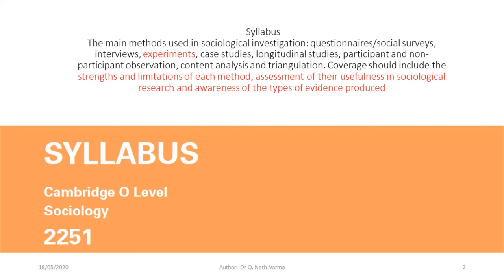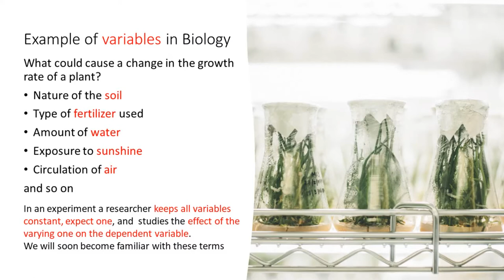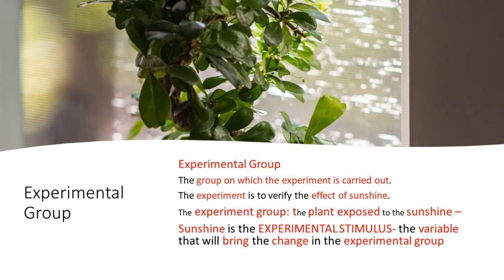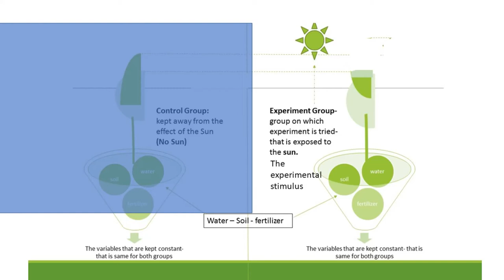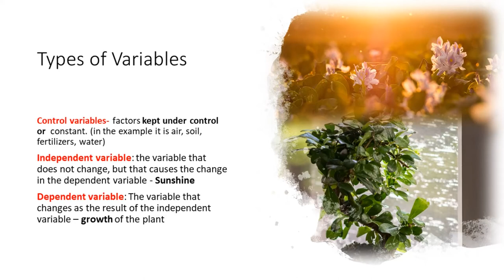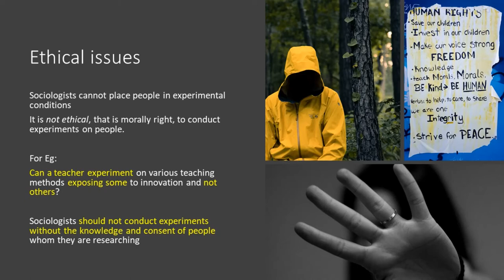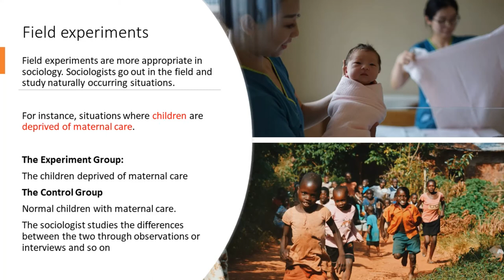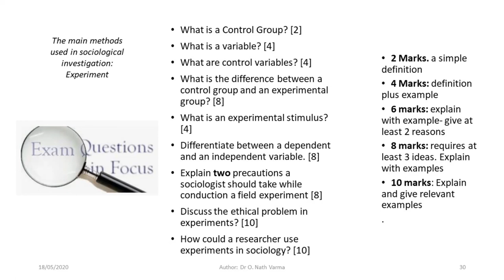11. Research Methodology Experiment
Experiments in Sociology Research

O Level Sociology

Dr O. Nath Varma